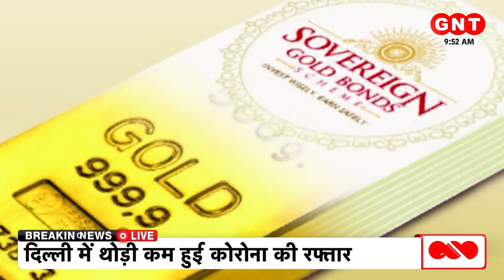RBI ने लाया Sovereign Gold Bond Scheme की 9वीं सीरीज, 14 जनवरी तक खरीद सकते है सस्ता सोना | GNT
आज से लेकर मकर संक्रांति तक आपके पास सस्ता सोना खरीदने का अच्छा मौका है. लेकिन इस अवसर के बारे में सही से जान लेना जरुरी है. यह RBI की सॉवरेन गोल्ड बॉन्ड स्कीम (Sovereign Gold Bond Scheme) की 9वीं सीरीज है.